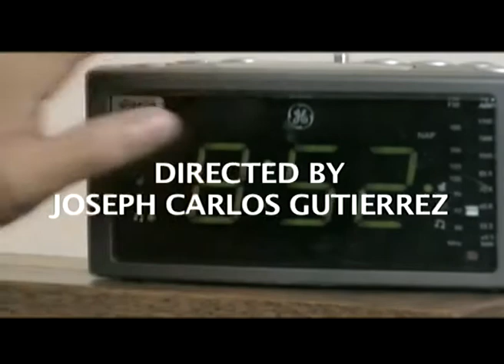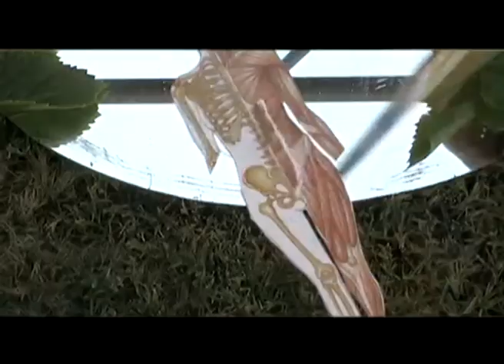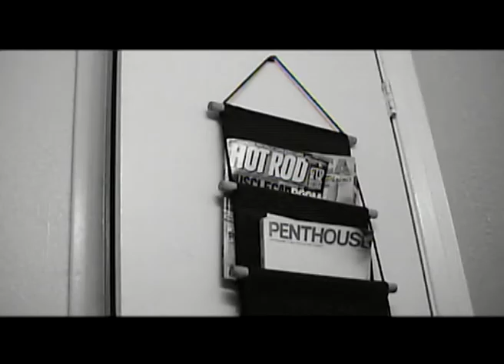La Llorona - Short Horror Film - Collins College Blood Festival - 2004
Joseph Signature Arts Film School Archives